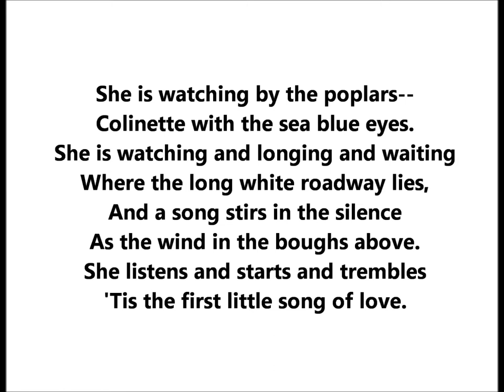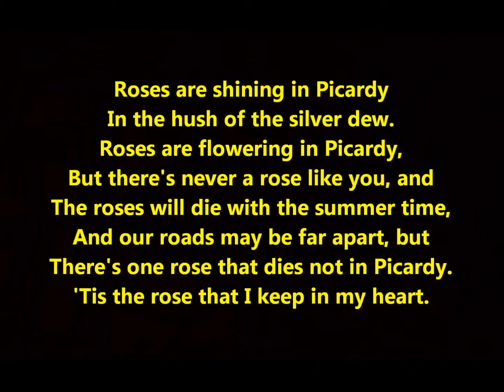"Roses Of Picardy" tenor Derek Oldham orchestra led by Ray Noble (1933) Roses are shining in Picardy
Derek Oldham, tenor, sings "Roses Of Picardy" on His Master's Voice B.8053, recorded on September 21, 1933.

He is accompanied by a studio orchestra led by Ray Noble.

She is watching by the poplars--
Colinette with the sea blue eyes.
She is watching and longing and waiting
Where the long white roadway lies,
And a song stirs in the silence
As the wind in the boughs above.
She listens and starts and trembles
'Tis the first little song of love.

Roses are shining in Picardy
In the hush of the silver dew.
Roses are flowering in Picardy,
But there's never a rose like you, and
The roses will die with the summer time,
And our roads may be far apart, but
There's one rose that dies not in Picardy.
'Tis the rose that I keep in my heart.

And the years fly on forever
Til the shadows veil their sighs
But he loves to hold her little hand
And look in her sea blue eyes.
And he sees the rose by the poplars
Where they met in the bygone years
For the first little song of the roses
Is the last little song she hears